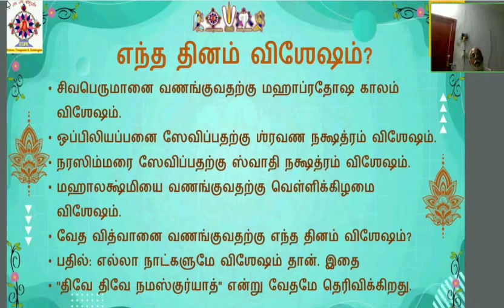'Vedha Vidhwans' are 'Temples on the move'.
வேத மஹிமை !
'நடமாடும் கோயில்கள்' ?
அவர்களை வழிபட வேண்டிய விசேஷ நாட்கள். ?